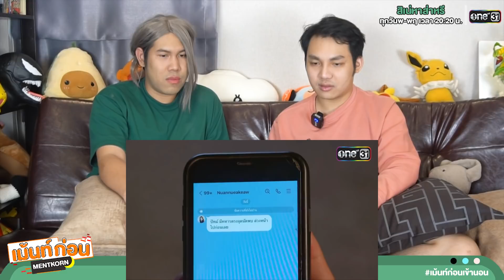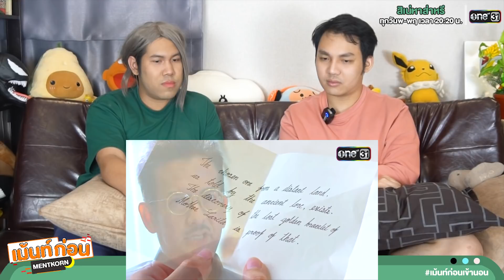ดูละคร สิเน่หาส่าหรี ตอนที่5 l ผ้าสาหรี่กับคนที่ใช่ใบเฟิร์นเล่นดีมาก l เม้นท์ก่อนเข้านอน Mentkorn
Reaction สิเน่หาส่าหรี EP5
ดูละคร สิเน่หาส่าหรี ทุกวันพุธ-พฤหัสบดี เวลา 20:20 น. ทาง ช่องวัน 31
ดูย้อนหลังฟรี ที่แรกบนแอป iQiyi (อ้ายฉีอี้) หรือเว็บ iQ.com เวลา 22:20 น.

อาร์ซี rcrecordd
คิม kimeberinspirit